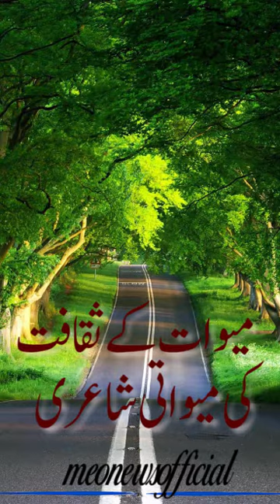Mewat Kay Culture Kay Mutabiq aik Mewati Ghazal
Meo News a Community Group, Meo activities, Meo Social Activities, Meo Politics Activities, Meo Public Activities